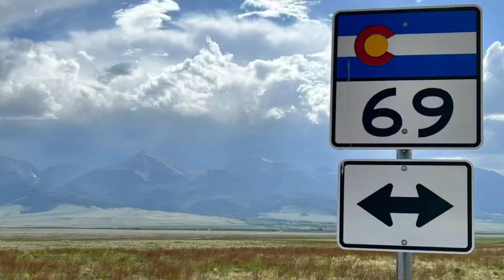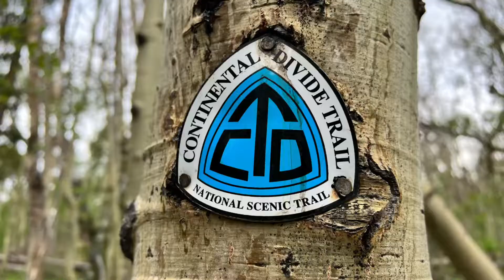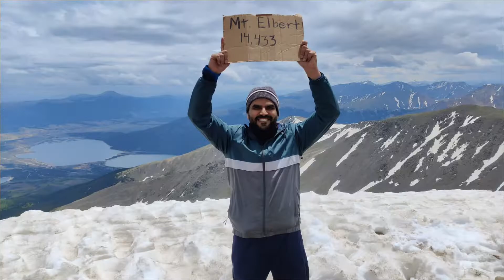2022 Mt. Elbert: Fantastic Summit on June 18th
We drove from Dallas, TX to Twin Lakes, CO. The weather was risky with chance of showers, snow and thunderstorms. We got some rain, sleet and snow flakes but we’re fortunate for no thunderstorms! We summited C2C with gain and loss of 4,800 feet of elevation from lower trail head (South Elbert Trail). Priceless memories and experience together!! 1,500 miles and total 25 hours of road trip! We celebrated as Father’s Day a bit earlier on top of Rockies at 14,433 feet altitude!!